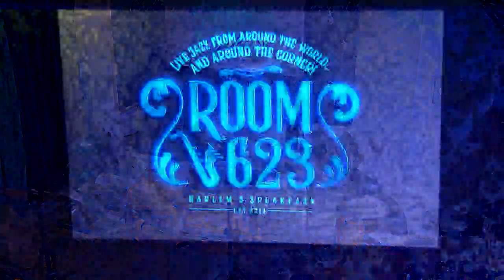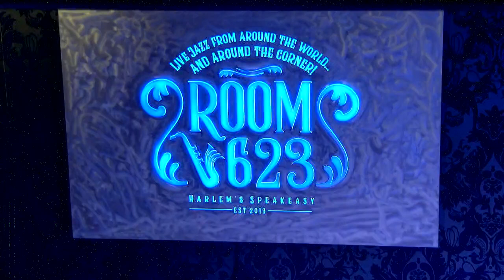6-2-23: Ryan Sands, Live at Room 623 - Harlem’s Speakeasy Jazz Club!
The Early Set
ft. Ryan Sands - drums; Max Light - guitar; Isaac Levien - bass
Live at Room 623 - Harlem's Speakeasy Jazz Club

ROOM 623 is a speakeasy Jazz club, offering an inclusive, high energy "Jazz party" vibe with top notch musicians from around the world and around the corner!

Originally purchased as a private event space by renowned Harlem restaurateur, Adriane Ferguson, Room 623 has now been converted into an exciting and intimate Jazz club by Jazz crooner, songwriter, host & emcee, Marcus Goldhaber. Featuring an inclusive and immersive setting to celebrate Jazz history, Room 623 is Harlem’s new home for live Jazz!

Room 623 serves up classic & artisanal cocktails alongside light bites(provided by sister restaurant, B²runch Harlem). Be sure to take advantage of our membership program offering FREE guest passes, FREE merchandise and discounts off of the cover charge and B²runch Harlem menu!

Room 623 - Harlem’s Speakeasy
271 W. 119th St.
(btwn Frederick Douglass & St. Nick)